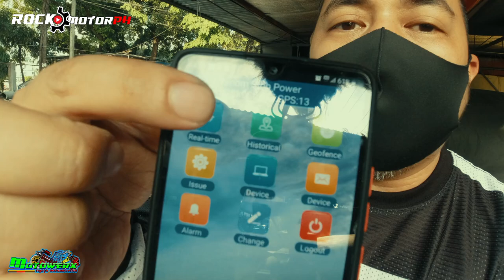CFMOTO CL-X700 - After 90 Days UPDATE / Episode #44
Hey what's up mga Ka-moto! Welcome back sa aking Youtube Channel. Today, After 90 Days Update naman tayo sa ating CFMOTO CL-X700. Marami rami narin akong nabago at na upgrade sa motor na ito since nabili natin siya. Check nyo rin muna yung nauna kong vlog EP#36 which is AFTER 45 DAYS UPDATE para mas maintindihan nyo yung mga ginawa ko dito after naman ng 90 days :)

Background:
Title: Wake up